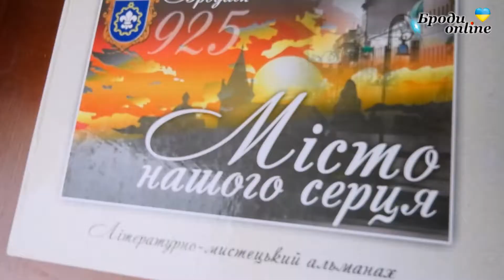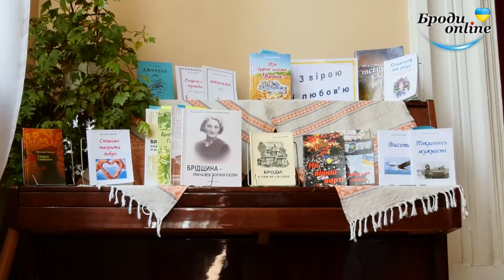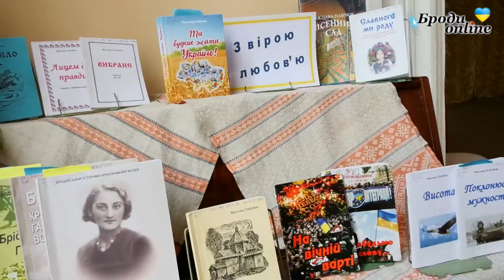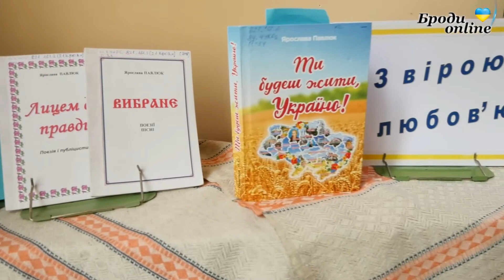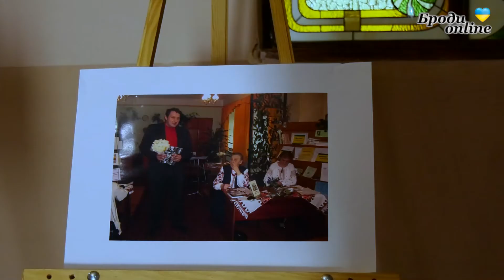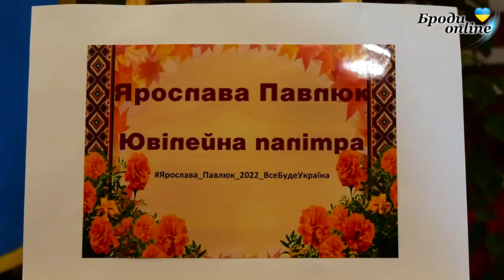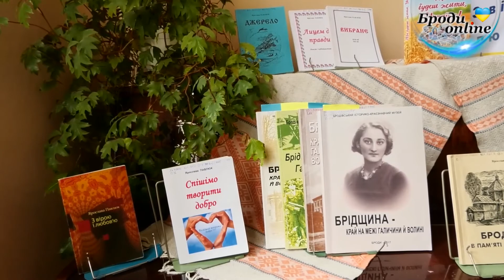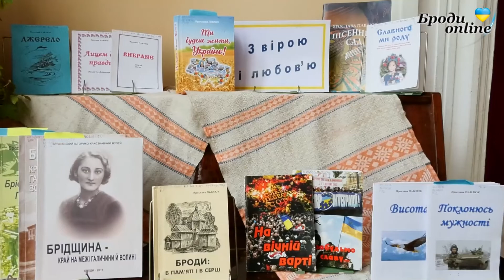У Бродах провели урочисту академію з нагоди 90-річчя Ярослави Павлюк (ТК "Броди online")